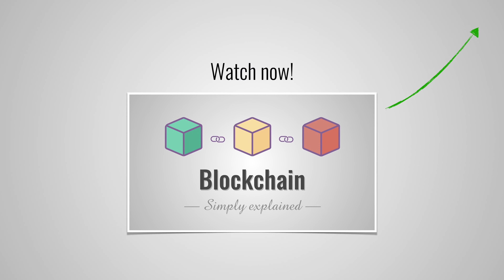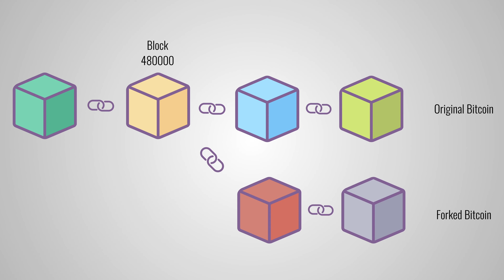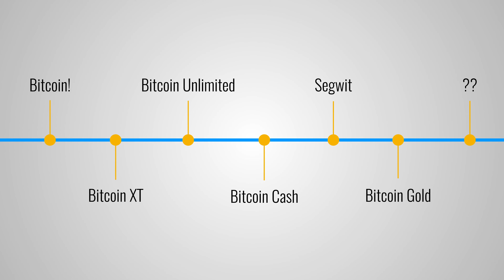What is a Bitcoin hard fork? Simply Explained!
Recently we’ve heard about a Bitcoin hard fork. But what is a hard ford? What’s the impact on a cryptocurrency and why are they created? In this video I'll explain all of that in a simple way.

💌 Newsletter (no more than once a month)